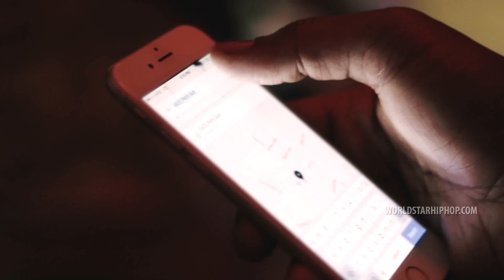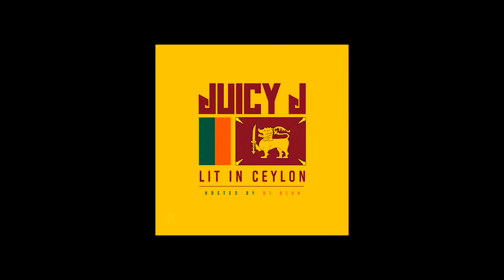Juicy J "Act" (WSHH Exclusive - Official Music Video)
Produced by TM88. Directed by Ted Cadillac.